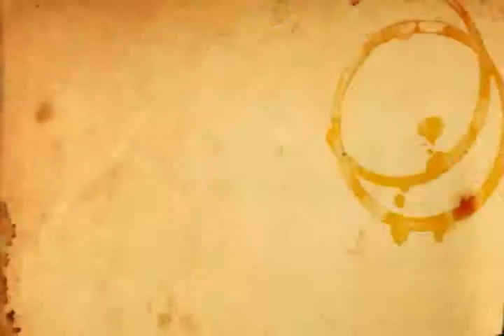Jacksonville Anime Day 2014 2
So here's the rest of the JaxStuck pictures